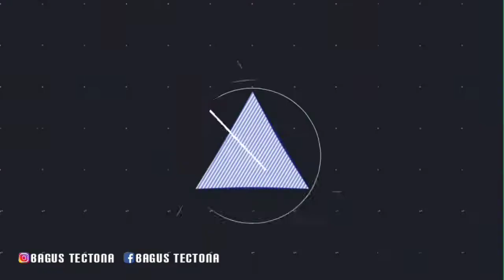CEK MIDI "ASHLEY" BERSAMA SAM ALLY SI TANGAN SETAN..